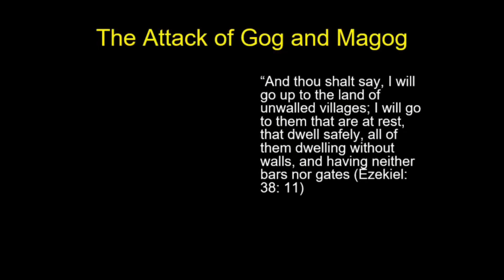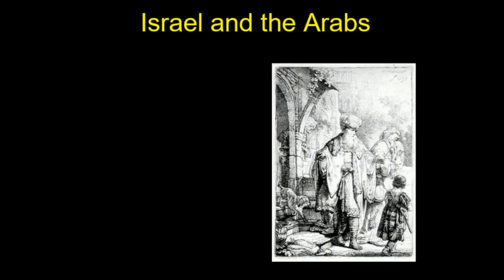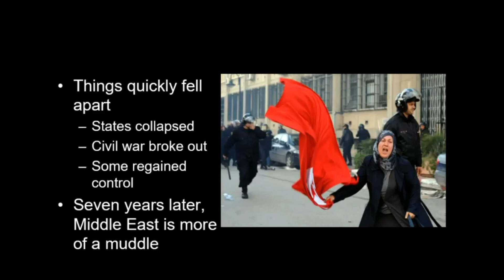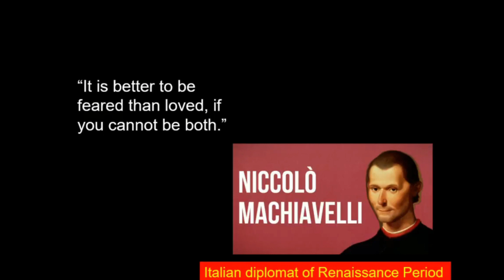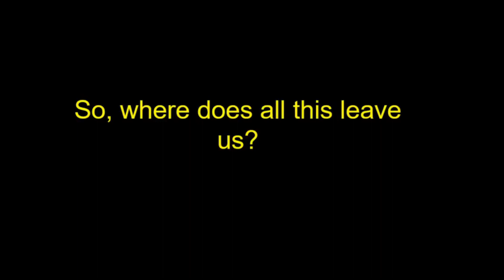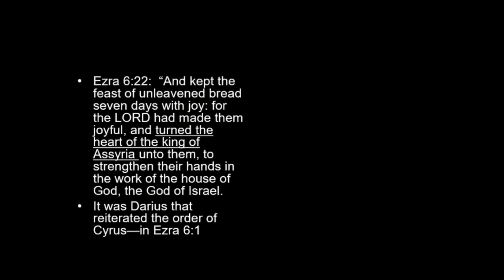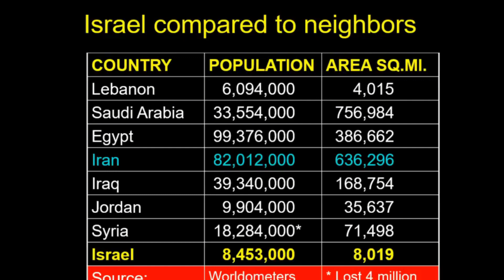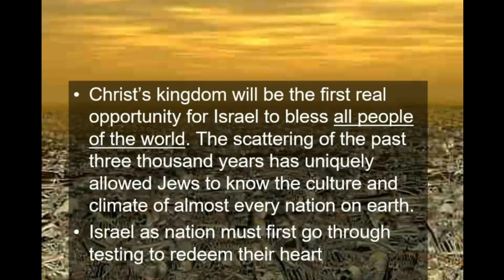Israel, the Arabs and the Land of Unwalled Villages